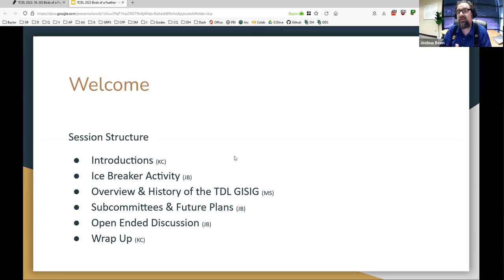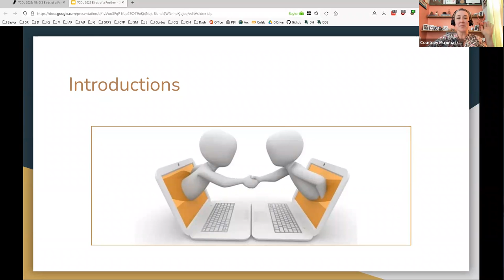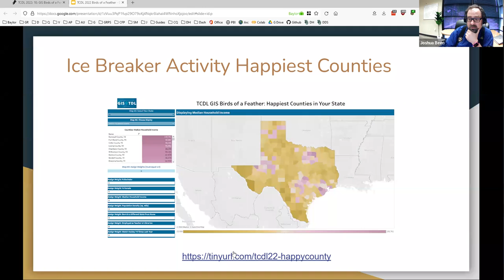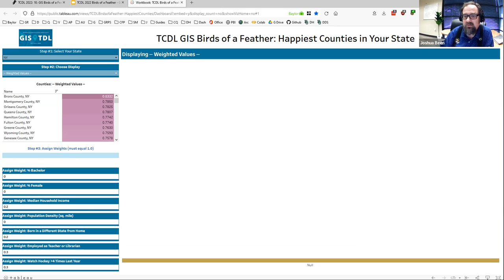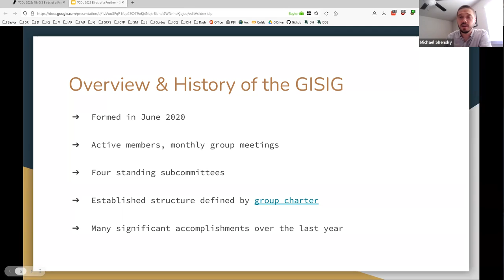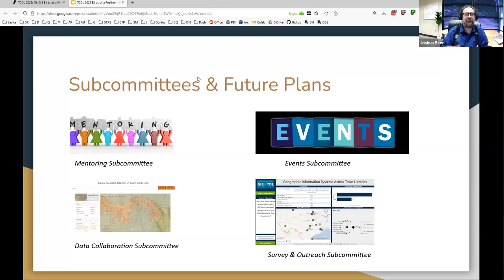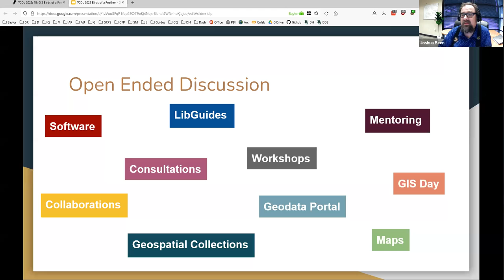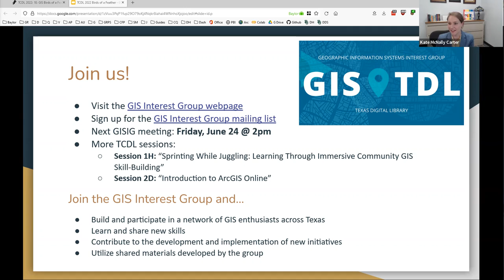TCDL 2022 Session 1E | GIS Birds of a Feather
Curious about mapping and geographic information systems (GIS)? So are we! Hosted by the Texas Digital Library GIS Interest Group, this Birds of a Feather session is an opportunity to share and learn about geospatial software, data, maps, and the role of libraries in providing infrastructure, access, and support. This will be a great chance for attendees to engage in conversation regarding a number of different GIS related topics that are of relevance to the library community including development of geospatial research support services, sharing of geospatial data from library collections, and organization of GIS training opportunities.